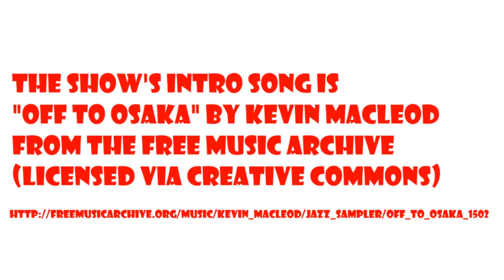Dr Tom and Sean Gomes with Uncharted Worlds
The Dr. Tom the Frog Show is a talk show about tabletop role-playing games and the people who play and make them. This seventeenth episode features Sean Gomes, creator of Uncharted Worlds, which is a space opera RPG on Kickstarter until Friday, 20th of March 2015.